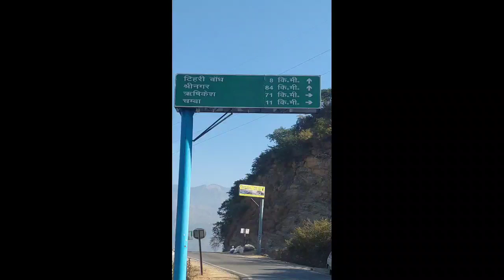उत्तराखंड में ट्रेवेल और ट्रेकिंग👌👌👍